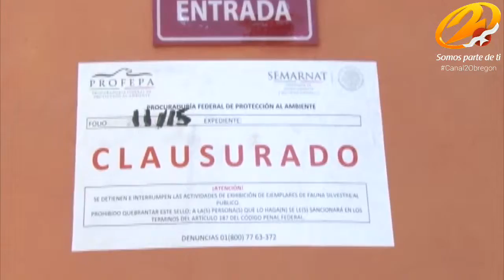Encuentran causales para retirar concesión a Mundo Safari